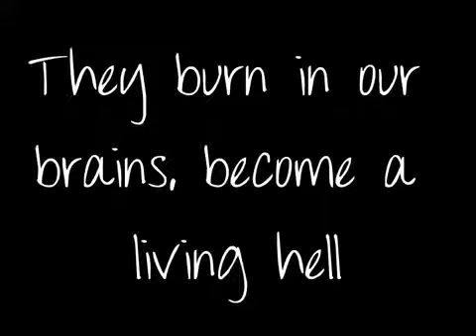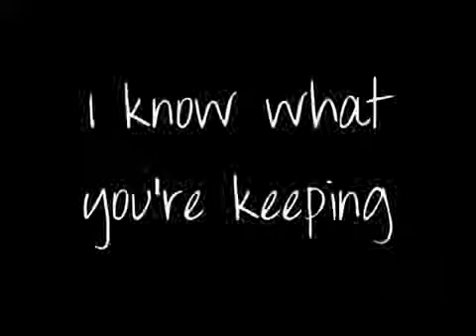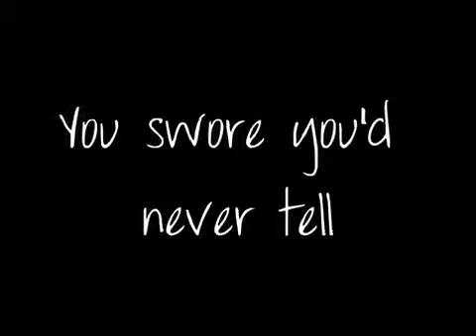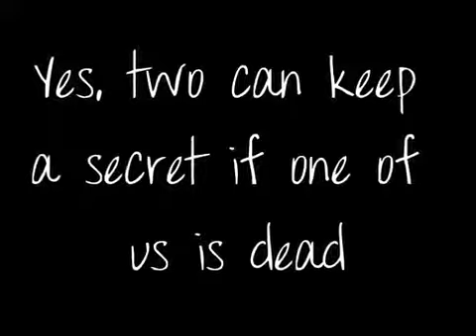Secret - The Pierces Lyrics.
This is really a good song I actually did this for my cousin cause she really likes the song enjoy :)